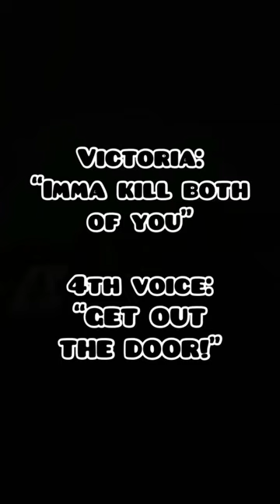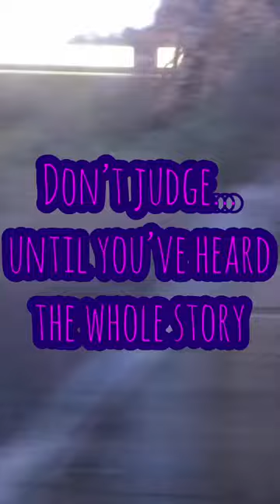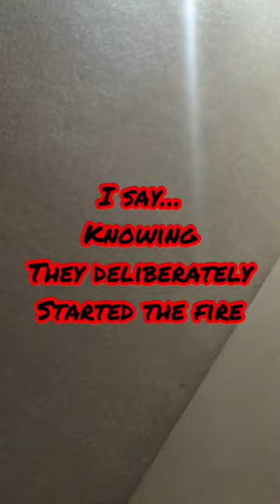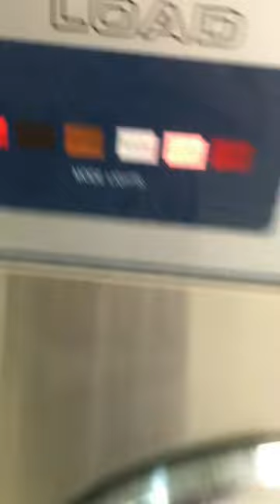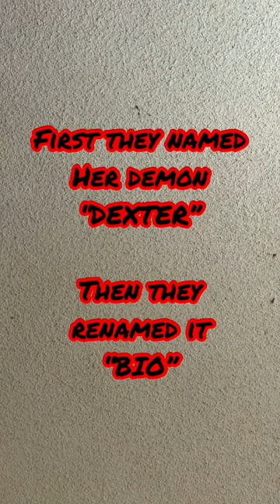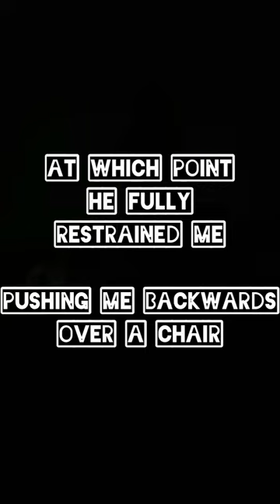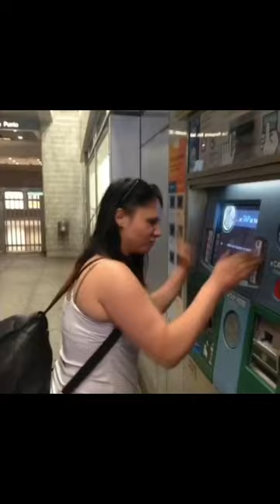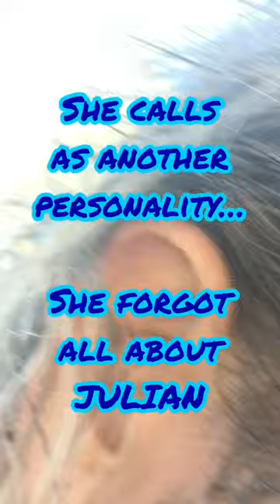DADDY ISSUES (a film) ~ Episode #10: “THE OTHER CHEEK”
A Hilarious Tragedy, about LOVE ~ Don’t judge until you’ve heard the WHOLE story!
13 Episodes nowstreaming from MINDSWELL FILMS

For Stone Wayne & Isla Rain.

This episode explores the group of men in Lancaster, California, who use drugs (specifically "dust off") and hypnosis to manipulate victims of multiple personality disorder (technically Disassociative Identity Disorder: DID) leading my goddaughter Victoria to literally do their bidding.  Then she wakes up in a different personality, with no memory of it…

NOTE FROM THE DIRECTOR:

I let Victoria make her own mistakes.

Along with radical honesty, it's my prime directive.  A sacrosanct, self imposed rule governing this step-into-the-godparent-role (without any instructions or guidance whatsoever) crazy trip i've been on since her beautiful mother, Audrey, died in my arms from breast cancer on May 7, 2007.

I keep thinking back to the day Audrey introduced me to Victoria.

I USED to think Audrey lied to me because she was embarrassed.  They sauntered into Denny's for mint-chip sundaes during my shift that afternoon pretending Victoria was Audrey’s 19-year-old SISTER.  Over the years, i’ve always thought Audrey lied because she was ashamed to have a nearly teenage daughter despite only being 29 herself.

The more i think about it, the more i'm doubtful her motives were shame based. Now i believe Audrey deliberately brought the sophisticated, pseudo college student (who’d been using her mother's ID to successfully get into bars around Riverside) personality to meet me that day.
I think Audrey introduced me to her “sister who goes to RCC” because she WANTED me to fall in love with Victoria. Two days later, finding out i'd actually met Audrey’s 12-year-old daughter, i was shocked.  And ashamed.

I've been Victoria's father ever since.

I successfully transmuted that initial love - so carefully curated by Audrey that fateful day in early 2003 - into being the parent Victoria so desperately needs.

But the decisions are always hers.

If she wanted to be with me romantically, that's where our relationship would have gone.

Nowhere in her life does she ever have choice - from the schools that couldn't deal with her, to the prison that poisoned her, to the men who control her - so choice is the gift i've given her.

My mistake was not confiscating her phone the moment i arrived in California, with $7,000 and a mission i should’ve realized would be thwarted by her hypnotist “friends”, determined to turn our lives into a tragedy.

It was after a phone call that she demanded i drive her all the way BACK to Lancaster when we first got to Arizona. Once she convinced me to give her one more chance, it was Hypnotist #6 – the infamous Julian – who controlled her mood and behavior the entire time.

Post-hypnotic instructions were simple: "Get as high as you can on the can, refuse to go to the bathroom… then, when you shit yourself it’s ALL SETH’S FAULT, because he killed your mother, and you hate him more than anything in the universe!"

That's exactly what happened.

At the end of this episode, Julian calls, switches her personality, and she tries to seduce me.

I turned her down.

If she ever decides she wants to be with me romantically, SHE is going to make that decision. Not whomever gives orders to her many hypnotists.